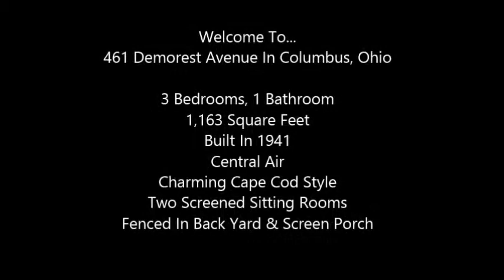461 Demorest Avenue, Home For Sale In Columbus, Ohio - Virtual Tour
Charming Cape Cod Style home directly across the street from Westgate Park!  Neat, clean, and ready to move in!  Home provides character throughout with 2 screened sitting rooms, one off of living room and one at rear of home.  Fenced in back yard!  Windows have been replaced, Roof is approx. 3 yrs. old, furnace recently re-furbished with all new parts, and driveway redone 2 years ago.  Bsmt is partially carpeted & provides a full size shower, laundry, and plenty of storage!